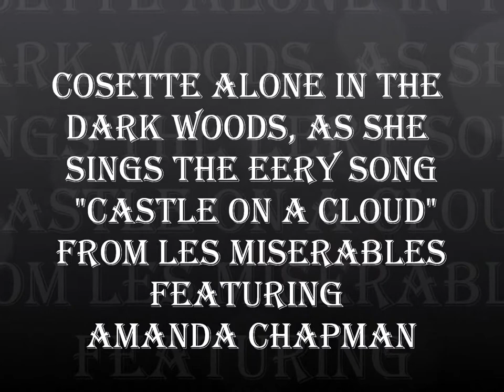Lincoln Trail College Evening of Scenes "Castle on a Cloud"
Acting Class